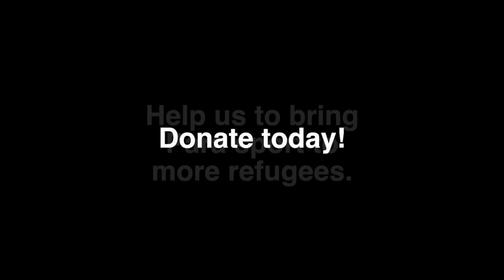How you can change the world through Para sport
Support Syrian refugees with an impairment! Help us to bring Para sport to refugees in camps in Greece, Serbia and Cyprus.

Syrian refugee swimmer Ibrahim Al-Hussein has said that 2016 was the best year of his life after he competed at the Rio 2016 Paralympic Games as part of the Independent Paralympic Athletes (IPA) Team.

Al-Hussein, who was one of two refugee and asylee Para athletes to travel to Brazil, has also vowed that the Paralympics are only just the beginning.

“2016 was definitely the best year of my life. But Rio was just the start,” Al-Hussein said. “All these years of hard training and dedication as a child and competing nearly came to a stop when I got injured, but I kept going on and it all came together in Rio which was the highest point in my life.”

Al-Hussein is just one of many refugees with an impairment who could be given life-changing access to Para sport.

A keen swimmer and judoka, Al-Hussein fled to Athens, Greece, in 2013 after he lost his leg in a bomb blast in his home town of Deir al-Zour. He had been tending to an injured friend in the street. A few months later, a lack of treatment and medication forced him to leave Syria and he travelled through Turkey before making the perilous journey to Greece by boat.

He began his transformation into an icon for the refugee population when he participated in the Olympic Torch relay for Rio 2016, carrying the flame through the Eleonas refugee camp in Athens. He was then given the chance to realise his dream of competing at the highest level when he became part of the IPA Team.

With the eyes of the world upon him, he competed in men’s S9 swimming events in Rio, reaching personal bests in the 50m and 100m freestyle.

He spoke of his personal and professional transformations both during the Paralympics and since returning to Greece, where he still works in a café whilst training full-time.

“Since I returned from Rio my life has taken a 360 degree turn. It opened doors for me,” the 28-year-old said. “I took the opportunity to learn as much as I could. I watched other swimmers in training and during competition to learn from them. Now I am doing more focused in my training, taking a more tactical approach and improving my technique.

“People know about me more, they recognise me. And people take more care of me now.”

Speaking of the high points of what has been a whirlwind 12 months, Al-Hussein is grateful for the vast range of friendships he has made along the way, as well as the recognition he has achieved.

He competed in Rio alongside Iranian-born Shahrad Nasajpour. Both athletes were supported by a Chef de Mission, coaching and support staff. They also got to compete alongside and meet the world’s best athletes during the Paralympics.

“My highlights were the friendships I built, and the athletes I met. These are the most important things to me, as well as what I learnt about the sport and everything I got to do around it, such as receiving the Whan Young Dai Award.”

As for his future goals, Al-Hussein’s next major target is the 2017 World Para Swimming Championships in Mexico City in September. He has already begun preparing and is targeting swims in the 50m and 100m freestyle, and 100m backstroke where he plans to improve on his performances from Rio 2016.

For fellow refugees with impairments, Al-Hussein had a simple message.

“I cannot imagine my life without sport. I can stop from eating but I cannot stop having sport in my life. It is what keeps me going on.

“Everyone should get involved in sports. They should go back to their clubs when they can. Nothing is too difficult and there is no disability.

“Everything can be overcome.”

The development arm of the International Paralympic Committee, the Agitos Foundation, aims to raise EUR 25,000 between 29 November – 3 December towards helping refugees with impairments into Para sport in Greece, Cyprus and Serbia. The project is supported by the UN’s Refugee Agency, the UNHCR, and Athens University.

The project will provide information about Para sport to agencies running the refugee camps; register refugees, especially children, with impairments; give refugees the chance to learn about the Paralympic Movement; organise a training camp and grow a network to ensure that refugees with impairments have access to sport programmes and competitions.

The fundraising will conclude at the end of the UN’s International Day of Persons with Disabilities on 3 December.

A series of stories about refugees and the IPA Team will be published at Agitos Foundation's as well as videos, pictures and updates at Facebook.com/agitosfoundation and Twitter @Agitos or by searching TeamAgitos.